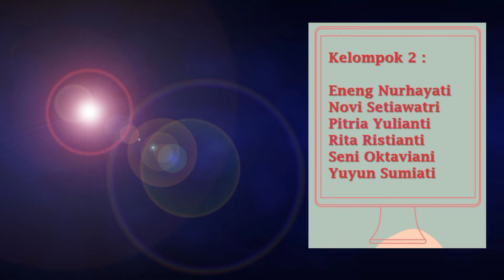Praktikum IPA Tata Surya, Benda Langit